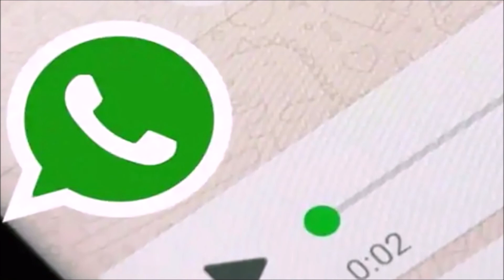පානදුර නගරය ආසන්නයෙන් නිවසක් විකිණීමට...A House for sale near panadura.